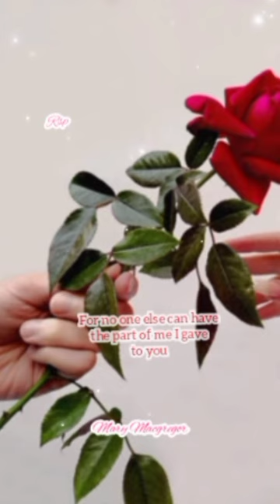Torn Between Two Lovers (Mary Macgregor)